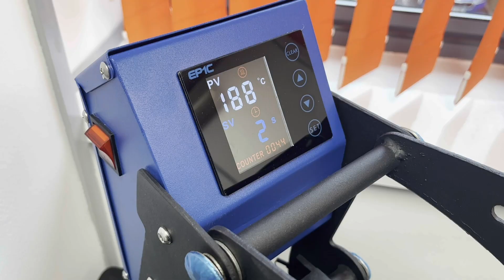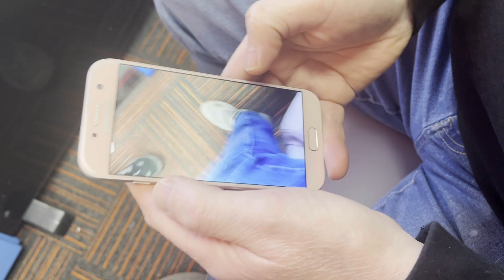Start2Print Vlog | S1EP8 | Welcome To Josh's Barber Shop | Richard Gets a Close Shave!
Richard's hair has been getting out of control lately, so obviously we are going to give him a makeover!

Tune in this week to the Start2Print barber shop, where we make a new branded apron and get to work on making Rich look 20 years younger (or just stupid!).

We may not be so great at hair cuts, but what we are great at is providing equipment training and support!